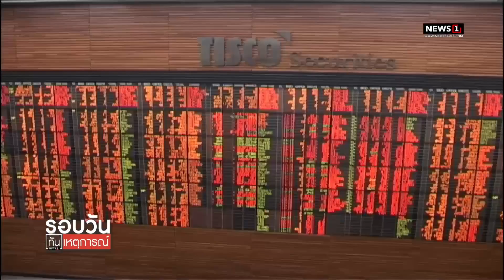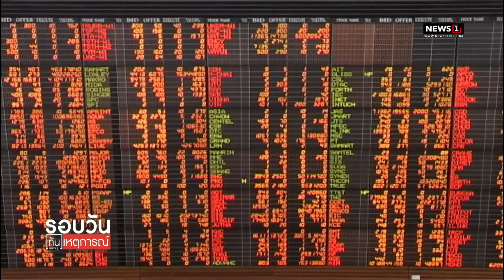นักวิเคราะห์ รอผลโหวตนายกฯ : รอบวันทันเหตุการณ์ 17.00 น./ วันที่ 13 ก.ค.66